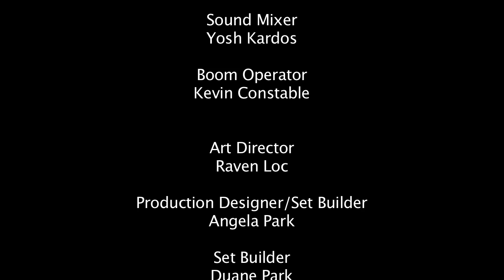Bathtub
Cal State Long Beach FEA 336 film